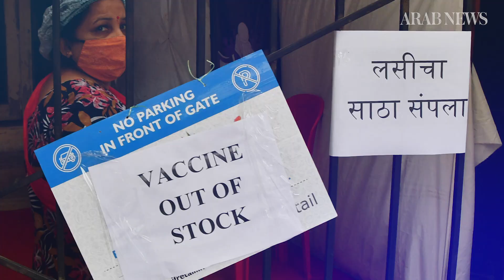Frankly Speaking talk show by Arab News returns on May 30th, 2021 with Frank Kane, stay tuned.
Frankly Speaking, our flagship talkshow returns May 30th with weekly episodes, insightful guests and frank discussions